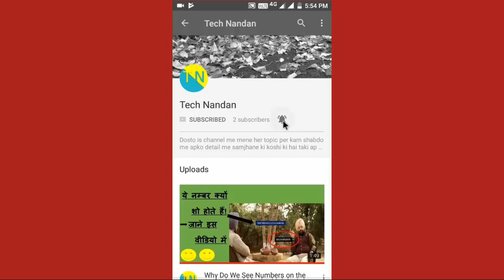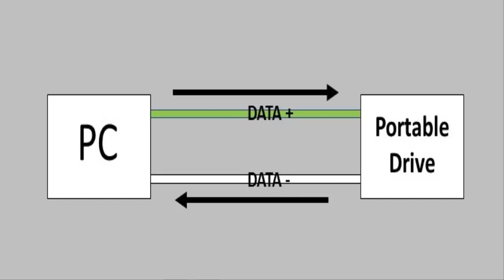How USB Cable Work | Explaining USB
Dosto is Video Mein Mene Aap se USB Ke Working Principale Per Baat Kee Hai Aur Samajhaaya hai USB ka Konasa Wire Kiya Kaam Kerta Hai.

Tech Nandan